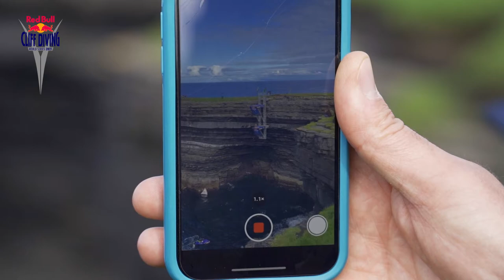Red Bull Cliff Diving World Series 2021- Interviews with the divers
Red Bull Cliff Diving World Series 2021 at Downpatrickhead, Mayo.
Caroline Keane from Leaning Tree Media manages to catch with Hassan Mouti the Red Bull Cliff Diving competition director along with Iris Schmidbauer from Germany and Steven LoBue from the USA.